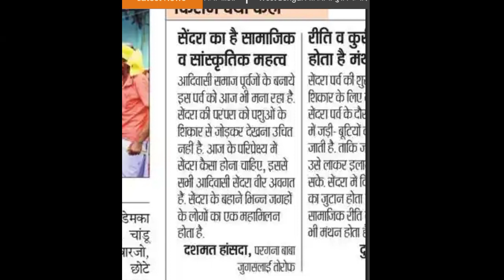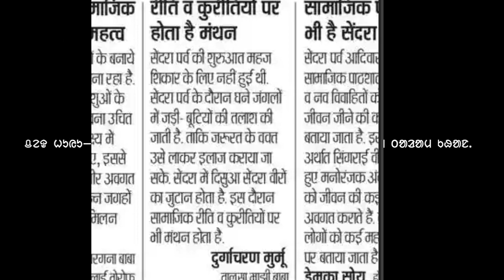20 मई को दलमा बुरु सेंदरा//ᱫᱚᱞᱢᱟ ᱵᱩᱨᱩ ᱥᱮᱸᱫᱨᱟ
20 मई को दलमा बुरु सेंदरा//ᱫᱚᱞᱢᱟ ᱵᱩᱨᱩ ᱥᱮᱸᱫᱨᱟ